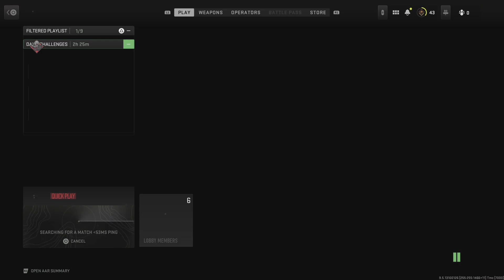Call of Duty: Modern Warfare II_20221108213412